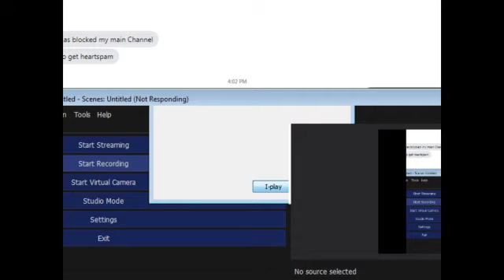[Gacha In PuyoPuyo VS] Kawaii Siren Sara (Star) and kawaiis (Ashley Chan and Anna Abounader)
IN GIPPVS
Note that GIPPVS Main Drive folder is updated with batches and color-coding as of 2/17/21.
Explore and download a GIPPVS character mod of your choice by using this Drive folder (OCs being featured in PuyoPuyo VS)

PC: To download a folder, right click or press "…" to downlaod, this'll zip it. To unzip, I recommend you to use your winRAR to extract a mod to \PuyoVS2_b##\User\Characters directory.